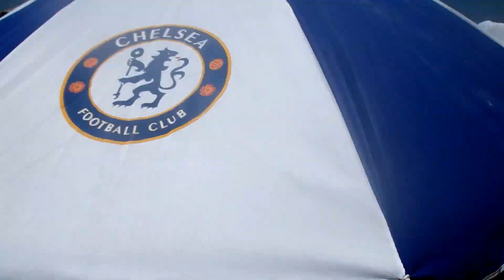l'île perdue .paradis plage 2017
nourine bensmaine été 2017 paradis plage l'île perdue                        (les aventuriers de l'île perdu nourine et touati )